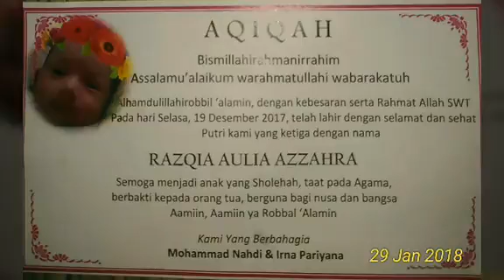Acara Aqiqah Razqia Aulia Azzahra Anak Ke 3 Dari M.Nahdi / Irna Pariyana